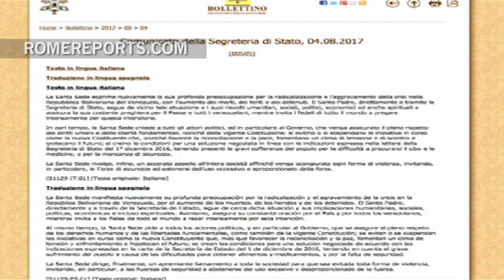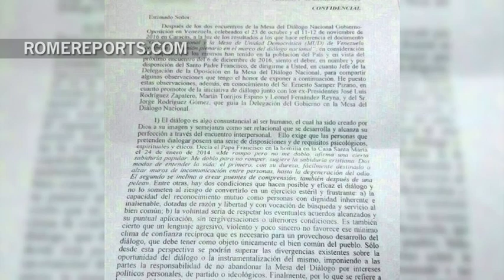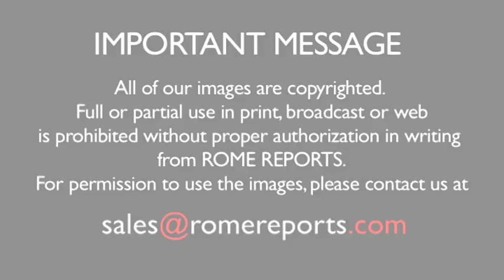Vatican calls for annulment of election results of National Constituent Assembly in Venezuela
Through a statement, it expressed "its deep concern" for Venezuela.